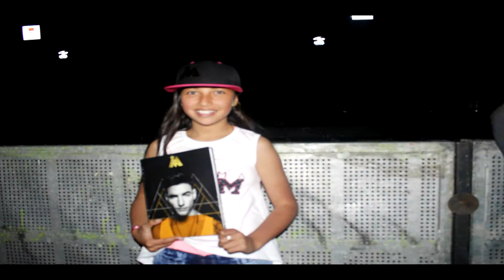CONCIERTO DE MALUMA EN BOGOTA 2016